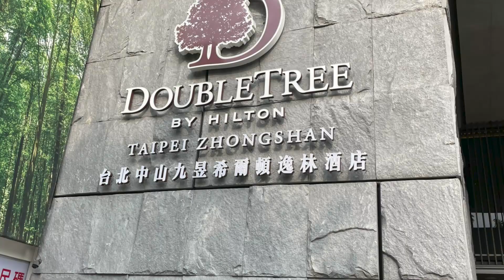網友票選8間全台最美飯店 首推台版迪士尼城堡 歐風別墅Villa渡假村！